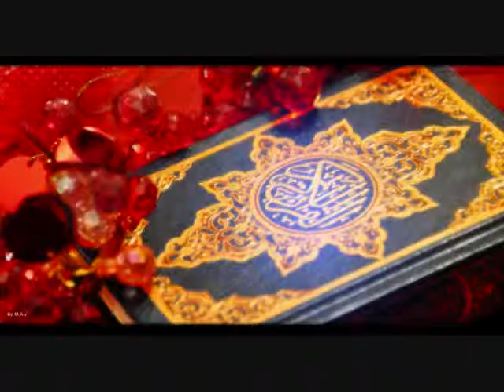سورة الممتحنة الحصري تسجيلات الإذاعة المصرية